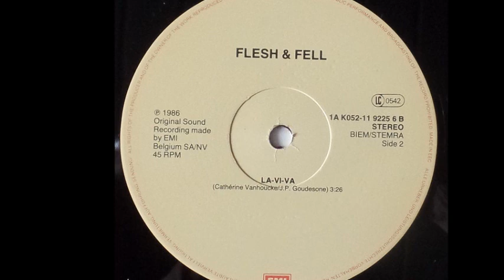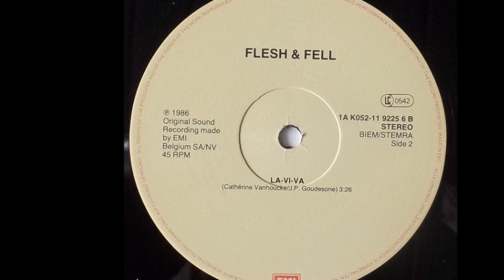Flesh & Fell - La-Vi-Va (B)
Flesh & Fell ‎- Emma
Sello:EMI ‎
Formato:Vinyl
País:Belgium
Publicado:1986
Género:Electronic
Estilo:Rock, Synthwave
Bass, Drum Programming - Pierre Goudesone
Co-Producer - Frankie Lievaart
Electric Guitar - Eddy Moust
Lead Vocals - Cathérine Vanhoucke
Written By Cathérine Vanhoucke, J. P. Goudesone